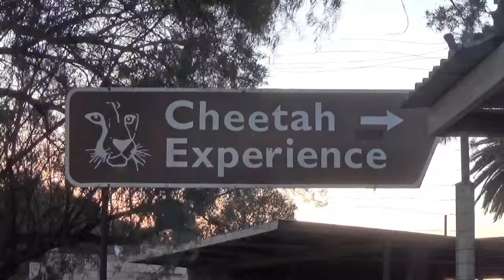Animal Thug Life Cheetah Style - Cat Fight - Female Cheetah Slaps Baseball Hat Wearing Cat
I think it's interesting and funny what trends these days.  Ever since the news about bad people doing bad things and getting videotaped about it, it's created its own entertainment on the web called "Thug Life".  Mostly about people doing real, but bad things and making a mockery about it.  Now there is an Animal Thug life going viral and growing in popularity.  Here is my 1st attempt at showcasing one such case.

Thought I would post some interesting behavior I captured when volunteering at a Cheetah breeding center this year and set it to Thug Life themes.  The behavior is real and unrehearsed; of course.  As in most predators, Cheetahs become territorial and this is an example of that behavior.  Two female Cheetahs are separated by a fence and don't like each other which ends up in aggressive displays between enclosures.

The approaching Cheetah is Fiela; a retired ambassador at Cheetah Experience and does not like people, except for her owner and a few other woman.  I was told that she particularly does not like men.  She was raised and surrounded by women growing up as a cub and spent most of her adult life around woman.  She is about 9 years old in this clip.  I was lucky to have her even close to me, much less pet her, and not have her slap me too.

I imagine there is also a history behind these two Cheetahs disdain for each other.  One inside the fence was suspected of being pregnant and hormonal scents coming from her would certainly bring about more tension between them.  But as you see, both are ok with me.

Fiela comes creeping over and interrupts my groom session with Zena, then lunges towards her and scares the crap out of me.  Like I mentioned, she does not like people and hates men so I was little nervous to begin with.  I was kneeling down and completely vulnerable.  When Fiela swats her paw and strikes at Zena, I had trouble holding the camera still from jumping again.

I was impressed with Zena's boldness in standing her ground and edging closer to Fiela's face; daring her to do something.  They both understand the protection of the fence, but anyone would flinch from a Cheetah swatting in your direction.  I also thought it funny they both close their eyes when striking and defending.

Understandably, Zena lost the mood in wanting any more scratching.  The friendly groom session was over.

"Thugging With The World--- Two Animals At A Time"  Dolph C. Volker

Tasteless Tagging...